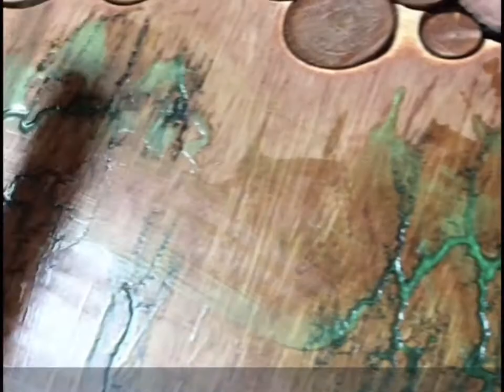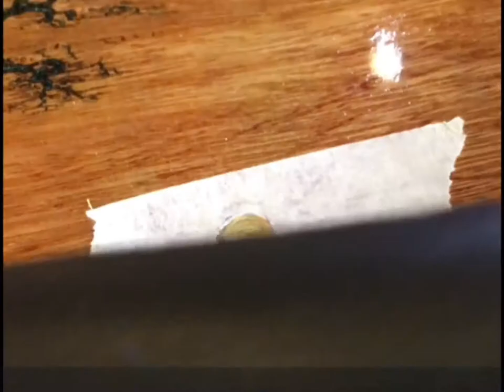Table foudre Résine époxy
Ajourd'hui nous allons vous montrer comment faire une table avce De la Résine époxy et comment faire une foudre en brulant la table avec des petit composants. Avec une utilisation de plusieurs couleurs métaliques